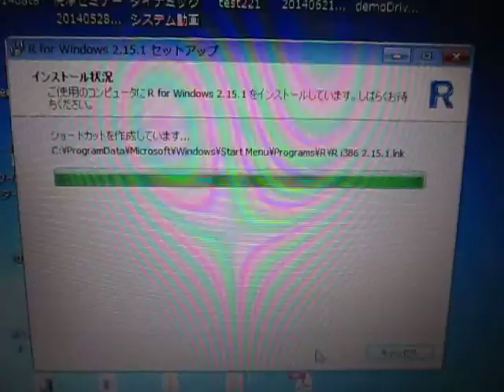超音波‹測定・解析›システム（超音波テスター）インストール作業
インストール作業